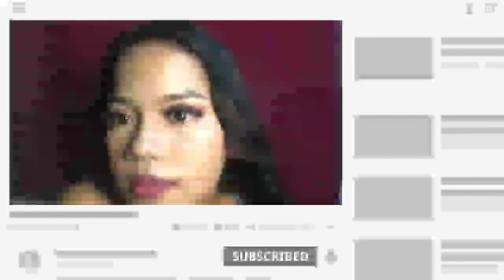INSTAGRAM BADDIE "makeup tutorial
Hi Guys its me Chinita
see yahhh...mwahh